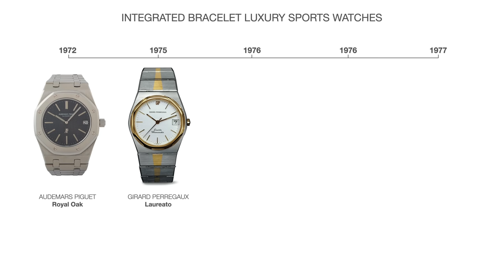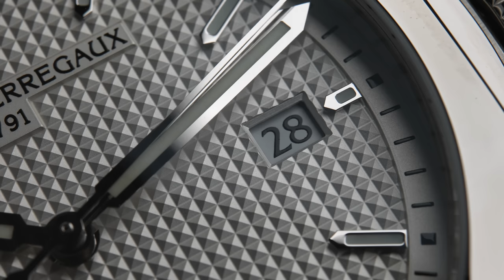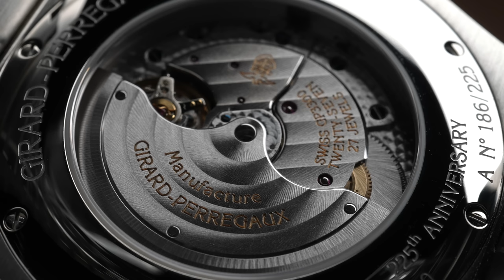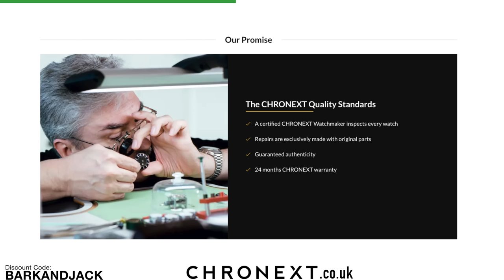Girard Perregaux Laureato - Royal Oak Rip Off or Great Alternative?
Hands-on review of luxury sport watch Girard Perregaux Laureato 42mm. A great affordable alternative to the Audemars Piguet Royal Oak, Patek Philippe Nautilus, Vacheron Constantin Overseas.